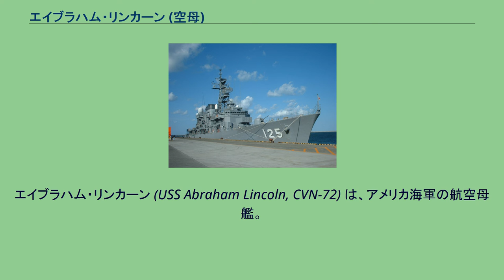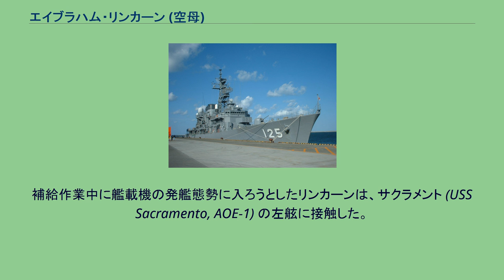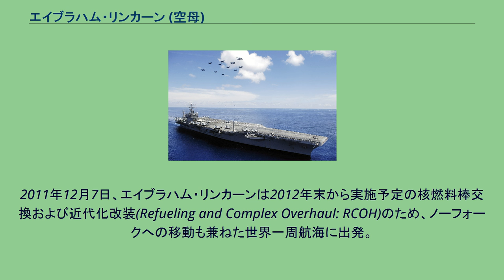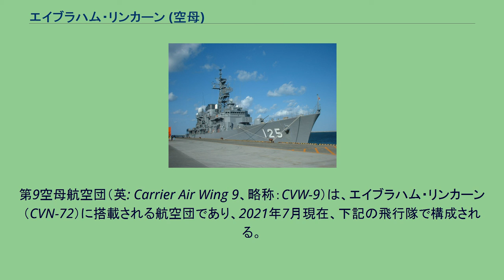エイブラハム・リンカーン (空母)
エイブラハム・リンカーン (USS Abraham Lincoln, CVN-72) は、アメリカ海軍の航空母艦。
ニミッツ級航空母艦の5番艦である。
艦名は第16代アメリカ合衆国大統領エイブラハム・リンカーンに因んで命名された。
飛行甲板を含め船体各所の防御が強化されたため、ニミッツ級で初めて新造時から満載排水量が10万トンを超えている（ニミッツからセオドア・ルーズベルトまでは改装後に10万トンを超えている）。
リンカーンの建造契約は1982年12月27日にニューポート・ニューズ造船所で結ばれた。
1984年11月3日に着工、1988年2月13日に進水し、1989年11月11日就役。
1990年9月に太平洋へ移動、西太平洋への最初の配備は、砂漠の楯／砂漠の嵐作戦に応じて1991年5月28日に行われた。
インド洋への航海中にフィリピンルソン島のピナトゥボ山が噴火し、リンカーンは同島からの避難作戦、オペレーション・ファイアリー・ヴィジルへ動員される。
リンカーンは23隻からなる船団を率い、45,000人にも及ぶ避難民をスービック海軍基地からセブ島へ避難させた。
同作戦は平和時における史上最大の避難作戦であった。
作戦後リンカーンはペルシャ湾に向けて出航、砂漠の嵐作戦支援のためイラクとクウェートに対する偵察を行う。
1992年前半にはサザン・ウォッチ作戦（イラク南部の国連が設定した「飛行禁止区域」の監視）を支援している。
1993年10月、リンカーンはソマリアに対する国連人道支援計画の支援に参加する。
四週間にわたってモガディシュ上空の警備飛行を行い、レストア・ホープ作戦を支援した。
1993年4月28日に戦闘除外法が撤廃されると、リンカーンは女性飛行士を乗艦させる最初の空母となる予定であった。
1994年10月24日にサンディエゴを出航し、回復訓練を開始する。
翌日、カーラ・ハルトグリーン中尉（アメリカ海軍初の女性空母戦闘機パイロット）が、エンジンの不調と操縦ミスにより着艦に失敗し死亡した。
リンカーンの第3の配備は1995年4月に始められ、ペルシャ湾でサザン・ウォッチ作戦およびヴィジラント・センチネル作戦の支援を行った。
補給作業中に艦載機の発艦態勢に入ろうとしたリンカーンは、サクラメント (USS Sacramento, AOE-1) の左舷に接触した。
リンカーンは M -フレームと女性士官室を損傷し、サクラメントは船体構造に大きな穴が開いた。
リンカーンは作戦活動を継続したものの、サクラメントはドバイのジャベル・アリで乾ドック入りし、修理に数週間を要した。
4度目の配備は1998年6月に行われた。
リンカーンは再びサザン・ウォッチ作戦の支援を行うためペルシャ湾に向かった。
同地で3ヶ月間を過ごしたが、その年の夏は数年来最も高温の夏となった。
飛行甲板の温度は摂氏66度まで上昇した。
1999年にはいくつかの訓練に参加し、その後ピュージェット・サウンド海軍造船所で維持作業が行われた。
2000年8月、5回目の配備が行われ、ペルシャ湾でのサザン・ウォッチ作戦支援に入る。
この配備でリンカーンおよび航空団、戦闘群の艦艇は海軍部隊勲功章を受章した。
さらにリンカーンは太平洋艦隊において最も指揮系統が改善された艦としてアーレイ・バーク賞を受賞した。
2002年8月、ペルシャ湾に向かう途中長崎県佐世保市の佐世保港に寄港。
2003年のイラク戦争ではペルシャ湾に派遣された空母の一隻であった。
2004年12月26日のスマトラ沖島地震では、香港に寄港中のリンカーンが急いで救援に駆けつけ6日後の1月1日にはスマトラ島北沖に到着、直ちに救援活動を開始した。
2006年4月、中国の胡錦濤主席の訪米直前に香港に寄港。
5月25日、長崎県佐世保市の佐世保港に寄港。
2008年4月、エイブラハム・リンカーンは、第5艦隊に派遣され海上治安活動（Maritime Security Operation: MSO）の支援任務に就いている。
2011年12月7日、エイブラハム・リンカーンは2012年末から実施予定の核燃料棒交換および近代化改装(Refueling and Complex Overhaul: RCOH)のため、ノーフォークへの移動も兼ねた世界一周航海に出発。
8か月に及ぶ長期航海の末、2012年8月7日に到着した。
ノーフォーク...